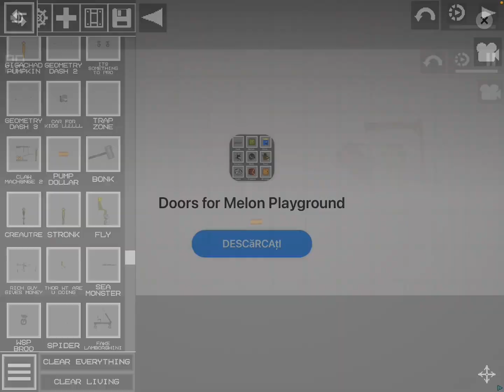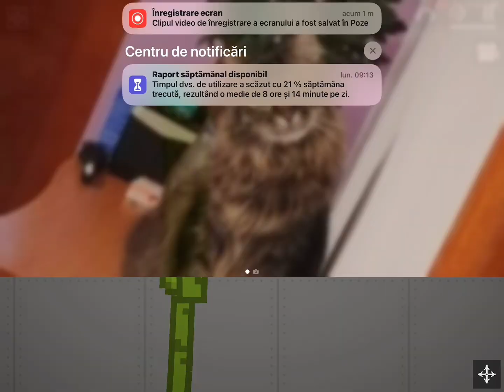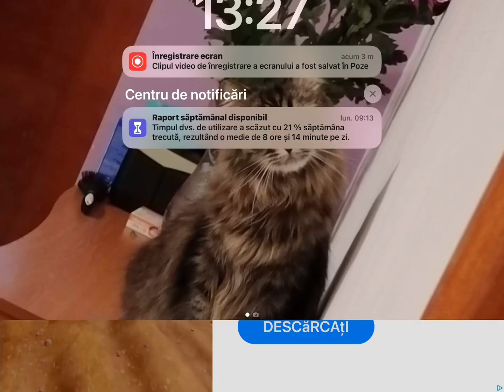Dollar part 2